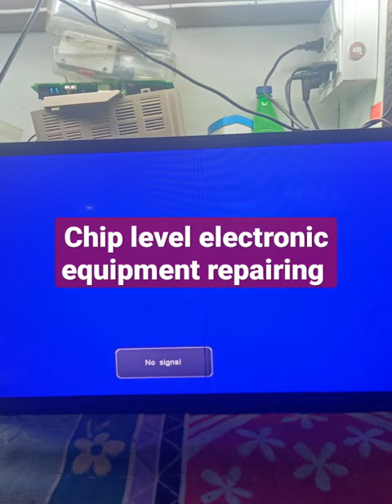chip level electronic equipment repairing chip level LED TV repairing video electronic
*All Type Electronic Equipment Repairing*
Led/LCD TV, *Mobile* , CCTV CAMERA,  Laptop, Desktop, Dth, *JHATKA MACHINES* Stabilizer, Inverter, Solar Systems, VFD, LED Light, Street Lights, Fan, *BLDC FAN* , Cooler, Tower Fan, Submersible Motor Winding, Monoblock Motor Winding, Induction cooktop,
*All Types Home Appliances Repairing Facilities Available*

*All Software Solutions- SMART, LED TV, MOBILE, SETUP BOX AND OTHER  SOFTWARE REQUIRED EQUIPMENT*

MOBILE REPAIRING HARDWARE SOFTWARE AND eMMC.